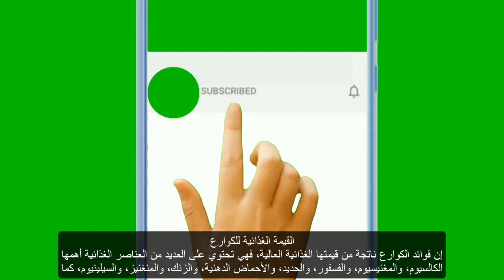للكوارع العديد من الفوائد المحتملة، من أبرزها الآتي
مصدر غني بالبروتين
تحتوي عظام وأنسجة الكوارع على الكولاجين التي تتحول عند طهيها إلى الغيلاتين (Gelatin) الذي يمد الجسم بالأحماض الأمينية اللازمة لبناء البروتينات.
لذلك تعد الكوارع خيارًا جيدًا للرياضين الذين يرغبون بزيادة حجم عضلاتهم طبيعيًا، كما أنها خيار جيد لزيادة الوزن الصحي، فتزداد كتلة العضلات بعيدًا عن تراكم الدهون.
حماية المفاصل
مع تقدم السن تميل الغضاريف الموجودة في المفاصل إلى الانقباض، مما يزيد الضغط الواقع على المفصل.
حيث يعتقد أن الكوارع تساهم في حماية المفاصل لاحتوائها على الغيلاتين الذي يتحول في الجسم إلى كولاجين الذي يعد مهمًا لحماية المفاصل.
تحسين عمل الجهاز الهضمي
من فوائد الكوارع أنها تحسن عمل الجهاز الهضمي، فإن الغيلاتين الموجود فيها قد يساهم في تحسين الهضم، فهو سهل الهضم، ويُسهل هضم المواد الأخرى أيضًا.
حيث إنه يرتبط بالماء والسوائل في القناة الهضمية مما يساعد على تسهيل حركة الطعام.
كما يُعتقد بأن الغيلاتين يساعد على حماية الغشاء المخاطي المبطن للقناة الهضمية ويساهم في منع حدوث وعلاج متلازمة تسمى تسرب الأمعاء (Leaky gut).
تحسين جودة النوم
إن احتواء الكوارع على الحمض الأميني غلايسين (Glycine) يساهم في الاسترخاء والحث على النوم.
مقاومة الالتهابات والأمراض
قد وُجد أن الأحماض الأمينية الموجودة في الكوارع، مثل: الغلايسين، والأرغينين (Arginine) تحمل خصائص مضادة للالتهاب، مما يؤدي إلى تسريع الشفاء من الالتهابات.
كما أن الكوارع تحتوي على المعادن التي تعزز الجهاز المناعي الأمر الذي يساعد على تقليل فرصة الإصابة بالزكام.
تحسين صحة البشرة
بالرغم من عدم كفاية الدراسات في هذا الموضوع إلا أنه يقترح أن الكوارع قد تساهم في تحسين صحة البشرة.
وذلك لكونها غنية بالأحماض الأمينية، والمعادن بالإضافة لاحتوائها على الكولاجين المفيد لصحة البشرة، والذي قد يساهم أيضًا في نمو الشعر والأظافر.
المساهمة في تحسين صحة الفم
إحدى فوائد الكوارع الصحية قدرتها على المساهمة في تحسين صحة الفم.
وذلك لوجود بعض البروتينات فيها، مثل: غليكوسامينوجليكان (Glycosaminoglycans) الذي يساهم في إصلاح تلف اللثة الناتج عن البكتيريا الضارة.
المساهمة في دعم وتحسين الخصوبة
قد تساهم الكوارع في تحسين الخصوبة بسبب محتواها من الأحماض الأمينية الضرورية، لكن لا توجد دراسات تؤكد صحة هذه الفائدة 100%.
القيمة الغذائية للكوارع
إن فوائد الكوارع ناتجة من قيمتها الغذائية العالية، فهي تحتوي على العديد من العناصر الغذائية أهمها الكالسيوم، والمغنيسيوم، والفسفور، والحديد، والأحماض الدهنية، والزنك، والمنغنيز، والسيلينيوم، كما أنها تحتوي على العديد من الفيتامينات
لمزيد من المعلومات ، قم بزيارة موقع الويب الخاص بي
ادعم قناتي بالاشتراك والنقر على زر الإعجاب ، وللاستقبال فيديوهاتي اضغط على الجرس وشكرا